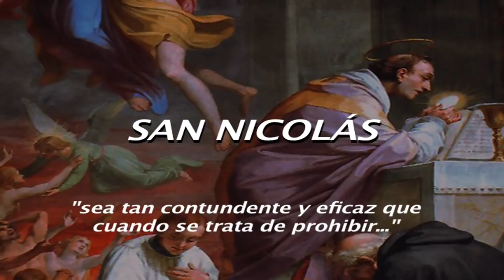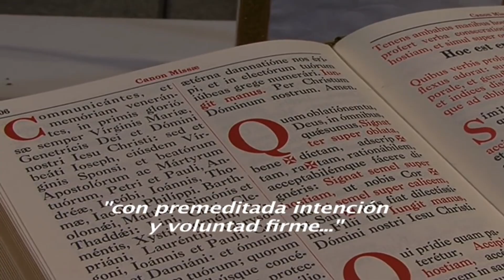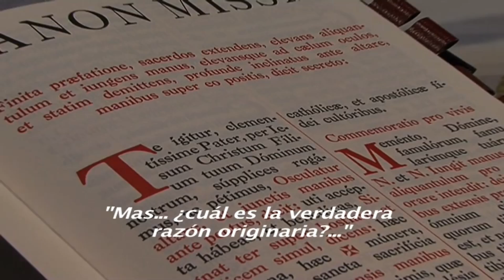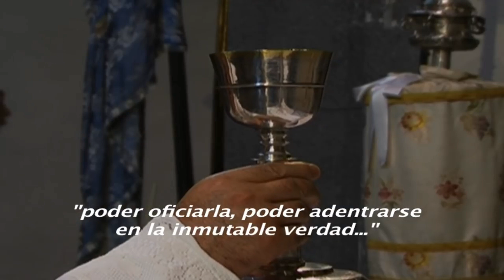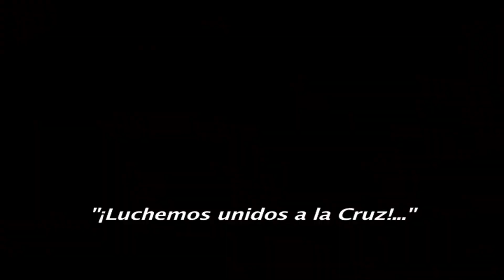La Santa Misa Tradicional